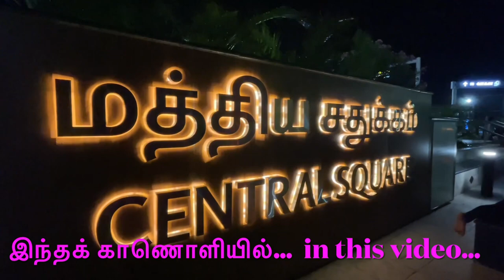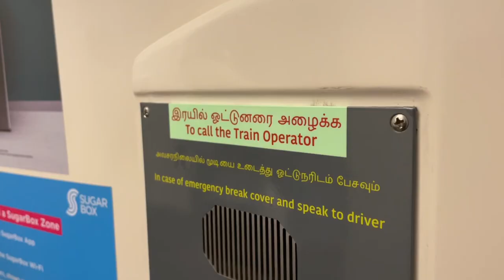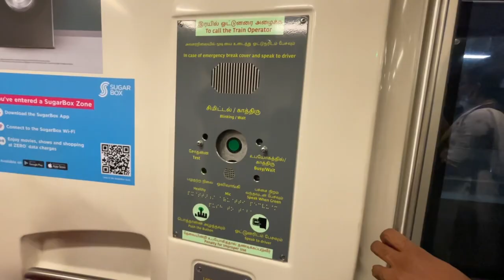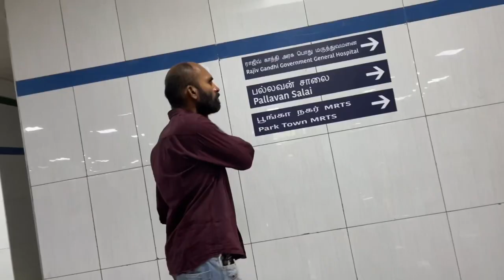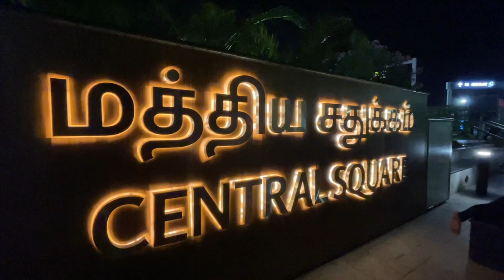Chennai Metro Rail - Night Explore (Arumbakkam to Central) | Central Square | Ripon Building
Chennai Metro Rail :
First service starts around 5AM in and the last service around 11.00 PM
Runs every 10 minutes during peak hours and 15 minutes during non-peak hours

Operates from Green Line Chennai Metro Stations List
1. Central Metro  2. Egmore Metro  3. Nehru Park  4. Kilpauk  5. Pachaiyappa  6. Shenoy Nagar  7. Anna Nagar East  8. Anna Nagar Tower  9. Thirumangalam  10. Koyambedu  11. CMBT  12. Arumbakkam  13. Vadapalani  14. New Ashok Nagar  15. Ekkattuthangal  16. Alandur  17. St. Thomas Mount

Currently operates in two routes  : Green Line and Red Line
Green Line : runs for 22 km via 17 stations | 9 Stations are in under ground and 8 are elevated
from Chennai Central to St. Thomas Mount Station :
Stations List
1. Central Metro
2. Egmore Metro
3. Nehru Park
4. Kilpauk
5. Pachaiyappa
6. Shenoy Nagar
7. Anna Nagar East
8. Anna Nagar Tower
9. Thirumangalam
10. Koyambedu
11. CMBT  12. Arumbakkam
13. Vadapalani
14. New Ashok Nagar
15. Ekkattuthangal
16. Alandur
17. St. Thomas Mount
This vlog covers from station No.17 Arumbakkam to Station No.1 Central Metro
Also exploring Central Square

Night view of Ripon Building (Headquarters of Chennai corporation)
Facilities of Chennai Metro

Have a pleasant and safe journey in Chennai Metro Rail